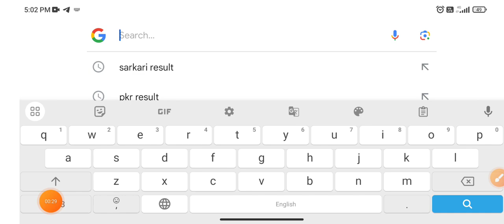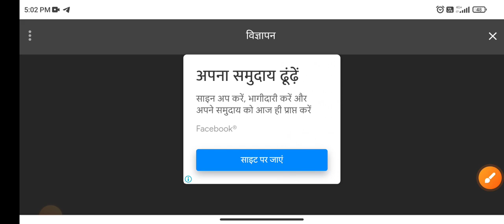NTA UGC NET Result 2023 |🥳खुशखबरी🥳 | ugc net result date 2023